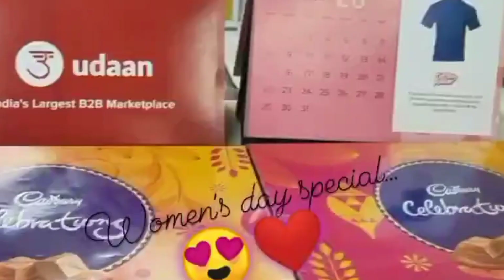3 years back Women's day celebration in my office and ICICI academy for skills|Recollecting memories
3 years back Women's day celebration in my office and ICICI academy for skills|Recollecting memories